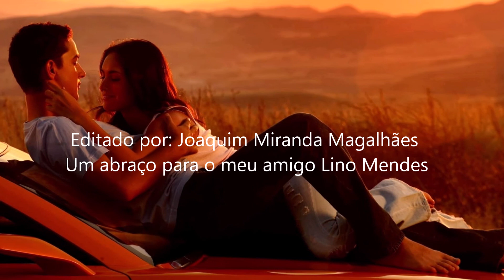Fantasia Lino Mendes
Música popular Portuguesa